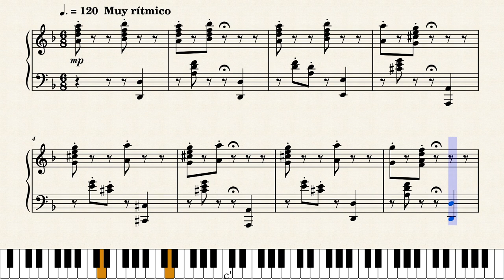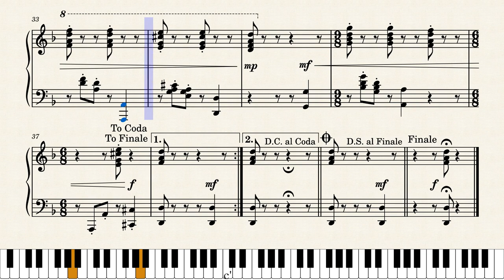El Trancao - Luisa Elena Paesano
El Trancao es quizá la obra para piano más difundida de Luisa Elena Paesano, junto a su conocida versión del joropo Pajarillo. Sin embargo, es también la obra más tergiversada en cuanto a versiones escritas se conocen, quizá debido a la complejidad de su ritmo. Y es que en la mayoría de las partituras impresas de El Trancao, lo que está plasmado en el pentagrama no representa en realidad lo que la autora quería transmitir auditivamente.

Compuesta en ritmo merengue 6/8 cuando la autora tenía apenas 14 años de edad, el manuscrito original de El Trancao fue encargado a una pianista uruguaya, quien fascinada por los intrincados ritmos de la composición, se dio la tarea de transcribir la obra de la jóven artista. Sin embargo, la manera tan singular como fue anotada hace que los acentos métricos se encuentren desplazados 2/8 a lo largo de la pieza, lo cual dio pie a otros errores producto de la síncopa alterna creada. Es por ello que las pocas referencias auditivas que existen de El Trancao han propiciado a que muchos pianistas obvien los evidentes problemas de las copias impresas y se acerquen más a lo que la propia compositora interpreta. No fue hasta principios de 2010 cuando gracias al trabajo y dedicación de Juan Francisco Sans y Mariantonia Palacios, se logró plasmar al pentagrama éste y muchos otros tesoros musicales de Luisa Elena Paesano, luego de arduas sesiones de trabajo conjuntas.

Otro detalle que exacerba la falta de un manuscrito fidedigno de El Trancao es la forma particular de ejecutar muchos merengues venezolanos, los cuales no siempre pueden representarse en un tiempo 6/8. Ésto se evidencia particularmente en El Trancao y otros merengues de la autora, donde la última corchea en la mayoría de los compases suele recortarse un poco (o bastante) para adelantarse al siguiente compás. ¿Cómo plasmar este efecto de manera objetiva en el pentagrama? Es decir ¿cómo lograr un 5.25/8 o un 5.5/8 a veces en lugar de un 6/8? Esta edición basada en la versión de Sans y Palacios está sujeta a la misma limitante, o al mismo sobrentendido si se quiere. No obstante se logró modificar los tiempos finales de los compases correspondientes en el archivo midi interno, con el fin de lograr ese efecto pegajoso que la misma autora logra en muchos de sus piano merengues.

Y hablando de merengues para piano, es precisamente en esta categoría donde la música de Luisa Elena Paesano alcanza su máxima expresión y originalidad. Sobre todo por una innovación que introduce en el género como lo es el "bajo adelantado" que presentó por primera vez en El Trancao. En muchas danzas del siglo XIX encontramos el bajo en la última negra del compás (si están escritas en 6/8) o en la última corchea (si lo están en 2/4), creando una peculiar divergencia entre el acento métrico y el acento tónico del bajo. Sin embargo, todo ésto se produce dentro de un mismo compás y un mismo acorde. El aporte de Paesano consiste en que dicho bajo se adelanta al acorde que se va a producir en el compás siguiente, lo que usualmente se denomina como "síncopa armónica". Esta invención constituye una verdadera novedad dentro del género, y es lo que otorga a sus merengues un sabor inconfundible. Se trata, por cierto, de un procedimiento característico de la música del Caribe, especialmente de los géneros salsosos. Si bien no hay una influencia explícita de esa música en su obra (su actividad musical está inmersa desde su infancia en el mundo del piano clásico), no cabe duda de que Paesano ha incorporado natural e inconscientemente este recurso en sus merengues con evidente acierto. De ahí precisamente el éxito que han logrado su serie de Trancaos y otros merengues que ha compuesto, los cuales definieron un nuevo estilo musical en cuanto a merengues para piano se refiere.